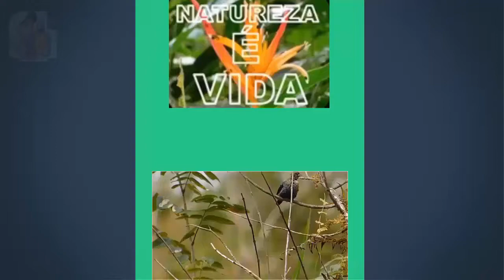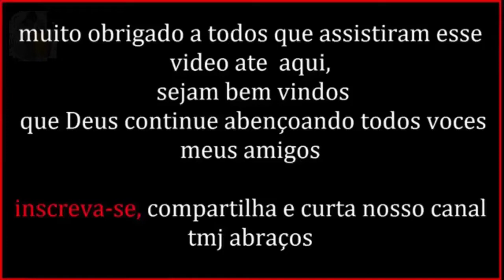SANHAÇU (Thraupis palmarum) E + DIVERÇAO NO PARK charneca Cabo de santo agostinho